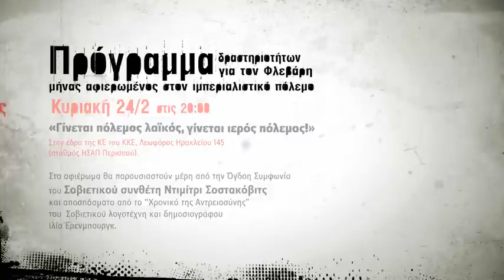ΦΕΣΤΙΒΑΛ ΚΝΕ -- ΟΔΗΓΗΤΗ ΠΡΟΓΡΑΜΜΑ ΔΡΑΣΤΗΡΙΟΤΗΤΩN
ΦΕΣΤΙΒΑΛ ΚΝΕ -- ΟΔΗΓΗΤΗ
ΠΡΟΓΡΑΜΜΑ ΔΡΑΣΤΗΡΙΟΤΗΤΩΝ ΓΙΑ ΤΟ ΦΛΕΒΑΡΗ